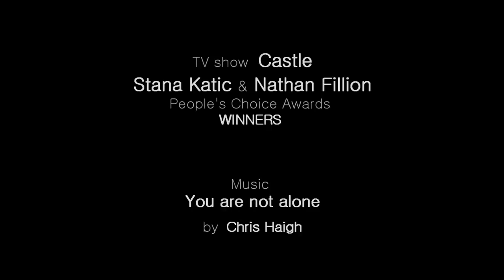Castle - Unfinished ( Fan Fiction ) Trailer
This is a trailer to one of my favorite FanFiction - Unfinished ( by eyrianone )
If you haven´t read it yet, you can do it now, it's really great :)
I have done something like that for the first time, my friend gave me an inspiration for it and I hope you will like it. :)